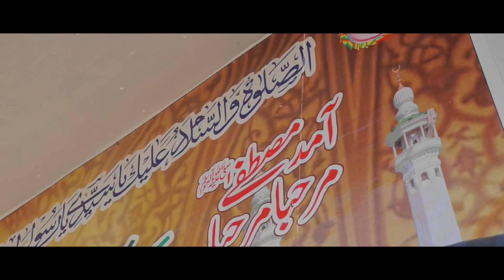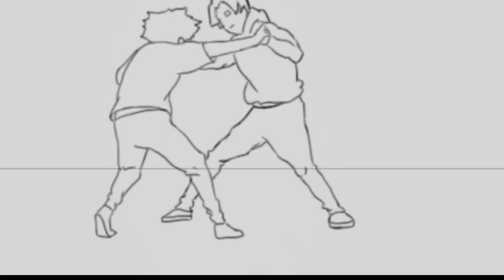12 Rabi ul Awal - Jaloos Ma Larai - Special Vlog ❤️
This is a Special vlog of 12 Rabi Ul Awal
Jaloos At Askari Cement wah, wahcantt jaloos
Don’t forget to add me on Instagram ( Oomer Khan, oomer_47 )

1: 12 rabi ul awal
2: 12 rabi ul awal naat
3: 12 rabi ul awal engineer muhammad
ali mirza
4: 12 rabi ul awal status
5: 12 Rabi ul Awal Ki Haqeegat| Mufti Tarig
Masood Speeches
6: 12 rabi ul awal ko banta zardha
Maaz Safder World
7: Amad e Mustafa
8: OSA Islamic
9: New Rabi ul Awal Kalam
10: Qari Shahid
Mehmood Oadri
11: Gali Gali Saj Gai
12: Sohna aya te saj gy ne galiyan bazar
13: 12 RaBi Ul Awal Lighting 2022 |Eid Milad Un
Nabi celebration in Mirpur JK￼
14: jashne eid milad un nabi hai amad hai
sarkar ki
15: jashne eid milad un nabi naat
16: jashne eid milad un nabi status
17: Naat
18: jashne eid milad un nabi hai amad hai
sarkar ki status
19: Oomer
20: Oomer Vlogs
21: Omer Vlog
22: Askari Cement 12 rabi ul awal jaloos